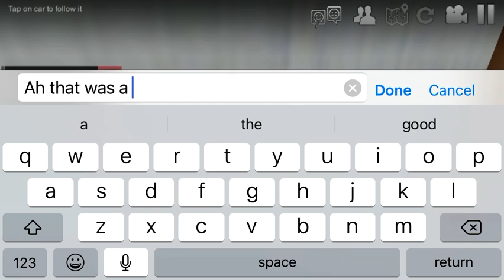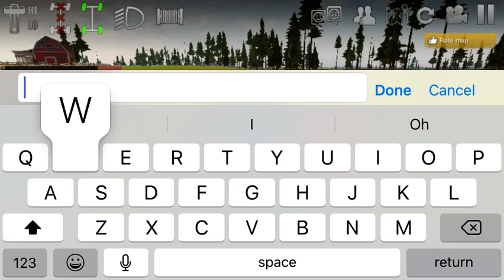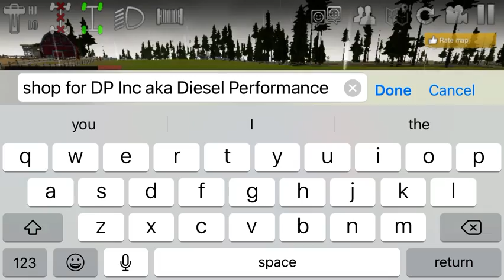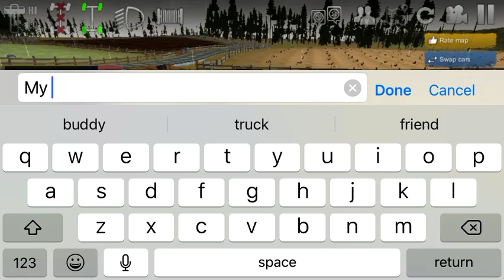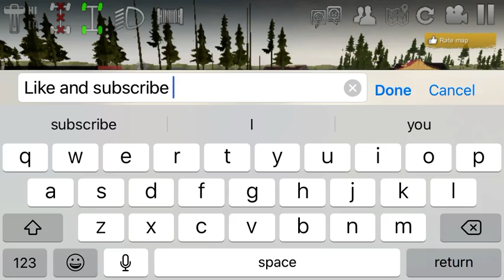Taking the Polaris 1000 for a short ride- offroad outlaws